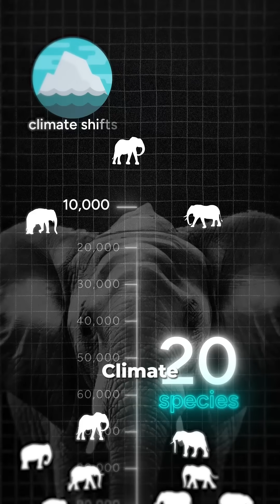The Rise and Fall of Elephants: 7 Million Years of Evolution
Elephants once roamed across the globe, from giant mammoths to island dwarfs. Starting 7 million years ago in Africa, they spread into Eurasia and North America, adapting to diverse climates. At their peak, over 20 species existed—but most vanished due to climate shifts and human activity. Today, just three remain—a reminder of a vast, fading legacy.